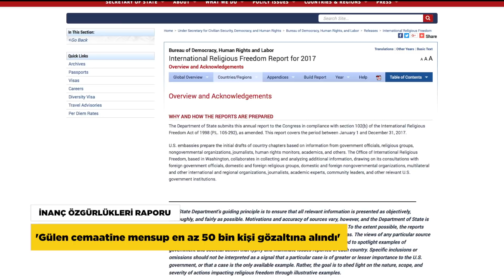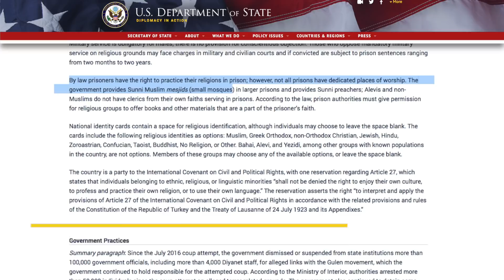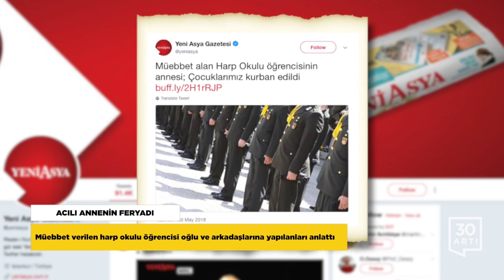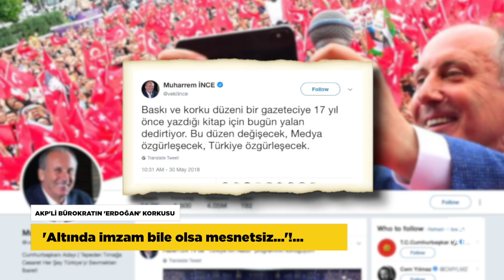AKP’li bürokrat çark etti…‘Darbeyi MİT başlattı’…Moody’s: Risk arttı…ABD’den inanç özgürlüğü raporu…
İNANÇ ÖZGÜRLÜKLERİ RAPORU

Amerika Dışişleri Bakanlığı İnanç Özgürlüğü Raporu yayınlandı. 200 ülke ve bölgeye ilişkin değerlendirmelerde bulunulan raporda 22 sayfa yer ayrılan Türkiye’yle ilgili bölümde devam etmekte olan OHAL Uygulaması hatırlatılıyor ve 15 Temmuz 2016’daki darbe girişiminden bu yana devam eden operasyonlara dikkat çekiliyor. Raporda ‘sürgündeki din adamı’ olarak tanımlanan Fethullah Gülen ve cemaatine üye olduğu gerekçesiyle en az 50 bin kişinin polis tarafından gözaltına aldığı ya da tutuklandığı belirtiliyor. Türkiye’de din işlerinin düzenlendiği Diyanet İşleri Başkanlığı’nın bulunduğu ve operasyonlar kapsamında bu kurumdan da dört binden fazla kişinin işten çıkarıldığı ifade ediliyor. Raporda devletin Alevileri Müslümanlığa aykırı bir kesim olarak görmeye ve cemevlerini ibadet yeri olarak kabul etmemeye devam ettiği ifade edilirken benzer şekilde Türkiye’deki azınlık inanç gruplarının kendi ibadet merkezlerini açmak ve din adamlarını yetiştirebilmek gibi konularda sıkıntılar yaşamayı sürdürdükleri, bazı televizyon dizilerinde de özellikle Yahudilerle ilgili kışkırtıcı nitelikte yayınlar yapıldığı vurgulanıyor. 15 Temmuz sonrası İzmir'de tutuklanan Rahip Andrew Brunson'un serbest bırakılması çağrısında bulunduğu da hatırlatılan raporda Amerikan hükümetinin de bu davayla ilgili olarak hukuk dışı değerlendirmesini yaptığı belirtiliyor.

ACILI ANNENİN FERYADI
Müebbet verilen harp okulu öğrencisi oğlu ve arkadaşlarına yapılanları anlattı

Hava Harp Okulu öğrencisi olan oğlu müebbet hapis cezasına çarptırılan bir anne, 'Öğrencileri olayların içerisine attılar. Olayın aydınlanmasına yönelik bütün taleplerimiz reddedildi” diyerek feryat etti. Acılı anne, 'Darbe kalkışması olduğunu oğlum gibi birçok arkadaşı karakolda öğreniyor. Nezarethaneye götürülürken polisler, çocuklarımızı dövmeye başlamışlar, alt kata inerlerken merdivenden düşen her çocuğun yüzü başı vücudu kanlar içindeymiş. 8 kişilik alanda 30 kişi eller ters kelepçe, susuz, aç bir şekilde 3 gün kalıyorlar. Bu süre içinde polislerin gidip gelip onları, olay yerindeki keskin nişancılar sizler miydiniz? diye dövdüğünü, yüzlerine tükürdüğünü ve ailelerine sövdüklerini anlattılar. Bazı çocukların da istismara uğradığını maalesef biz de mahkemede öğrendik.' sözlerini kullandı. 'Çocuklarımızın “Vicdanım rahat ben bir şey yapmadım’’ demesi bile rahatsızlık verdi.' diyen acılı anne, çocuklarının duruşmalarda da dövdürüldüğünü, mahkemeye otobüslerle getirilen ve kendilerine hakaret eden kişilere para verildiğine şahit olduklarını da söyledi.

AKP'Lİ BÜROKRATIN 'ERDOĞAN' KORKUSU
'Altında imzam bile olsa mesnetsiz...'!...

Eski TRT Haber Dairesi Başkanı Nasuhi Güngör, CHP’nin cumhurbaşkanı adayı Muharrem İnce’nin gündeme getirdiği kendi kitabındaki ifadeleri yalanladı. İnce, Erdoğan’ın partiyi kurmadan önce Fethullah Gülen’i ziyaret ettiği iddiasını Güngör’ün kitabına dayandırmıştı. Kitabının yaklaşık 20 yıl önce yayınlandığını, o dönem AKP’nin kuruluş sürecine dair iddiaların yer aldığını belirten bir açıklama yapan Güngör, 'Bizzat kendi yazdığım bu iddiaların kamuoyuna bilgi ya da belge gibi sunulacak hiçbir yanı yok. Ne gazeteciliğim, ne de bugüne kadar yaptığım herhangi bir görev bu kitaptaki sözkonusu iddiaları doğru kılmaz' sözlerini kullandı.

15 TEMMUZ DAVASINDA BİR ŞOK DAHA
'Darbeyi sivil giyimli istihbaratçılar başlattı'!

Jandarma Genel Komutanlığı Beştepe Karargahı’nda darbe girişimi gecesi yaşananlarla ilgili 243 sanığın yargılanmasına, Ankara 23’üncü Ağır Ceza Mahkemesi’nde devam edildi. Dava dosyasına, bilirkişilerce hazırlanan görüntü analiz değerlendirmesinin de yer aldığı rapor girdi. Rapordaki bilirkişi tespitine göre, karargahtaki darbe girişimi, görev yerleri olmamasına rağmen, diğer birliklerden sivil giyimli istihbaratçıların karargaha gelmesiyle başlıyor. Cephanelikten silah ve mühimmat aldıktan sonra görev paylaşımı yapan darbeci askerler, olası polis direnişine karşı nöbet kulübelerine takviye yapıp, nizamiye kapılarına destek kuvvet gönderiyor. İlerleyen saatlerde yine çok sayıda sivil, darbe girişimine karşı durmak için karargah önünde toplanıyor ve bu kişilere nizamiyeden ateş açılıyor. İktidara yakın medya, karargaha gelen sivil giyimli istihbaratçıların sözde sivil imamlar olduğunu öne sürmüştü.

MOODY'S: DARBEYİ ERDOĞAN VURDU
'Ekonomi üzerinde aşağı yönlü risk arttı'

Kredi derecelendirme kuruluşu Moody’s, Türkiye’nin büyüme tahminini %4’ten %2,5’e düşürürken, ekonomi üzerinde daha fazla aşağı yönlü risk gördüğünü açıkladı. Yayımlanan raporda TL’nin değer kaybetmesi ve enflasyondaki yükselişin, yatırımlar ve ekonomik büyüme üzerinde baskı oluşturduğuna vurgu yapıldı. Erdoğan’ın iki hafta önce Londra’da yaptığı açıklamalara da dikkat çeken Moody's, 'Bu açıklamalar Merkez Bankası’nın bağımsızlığını zayıflattı, hukukun üstünlüğüne bir darbe daha vurdu” ifadelerini kullandı.